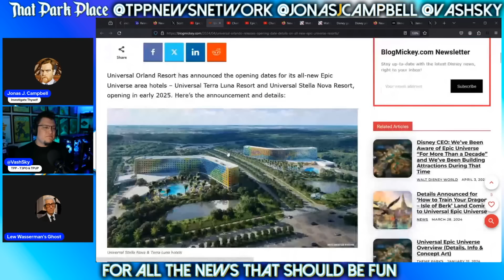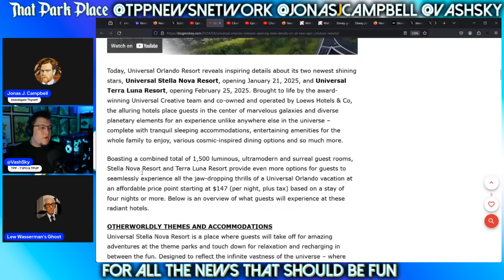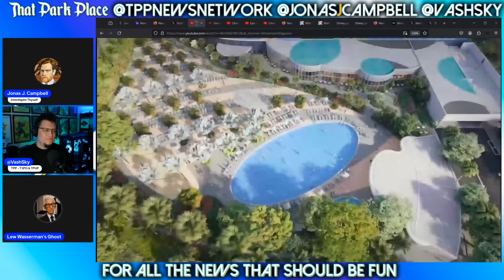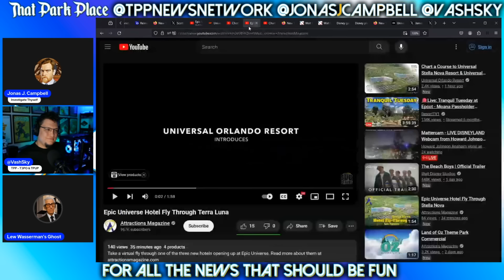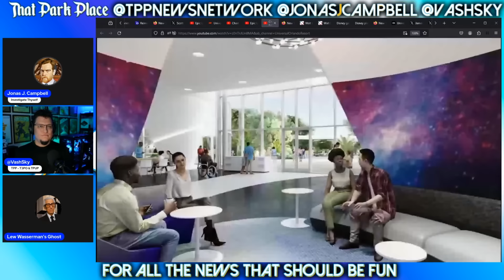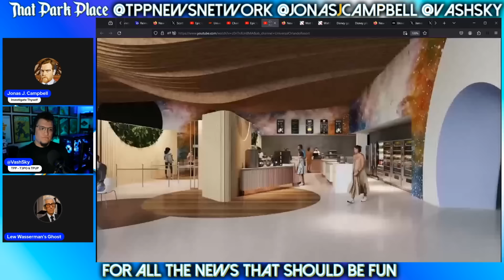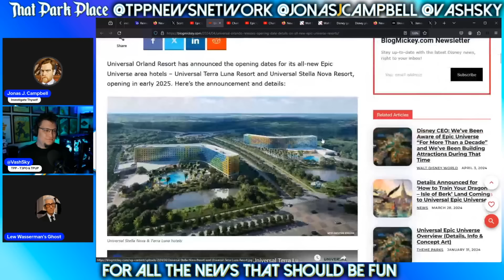Universal Park's Orbit GROWS As Hotels BEAT Disney's Pricing AND "Theming" | Stella Nova Terra Luna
Featuring @JonasJCampbell, and Vash Sky and L.W. Ghost of @ThatPodPlace